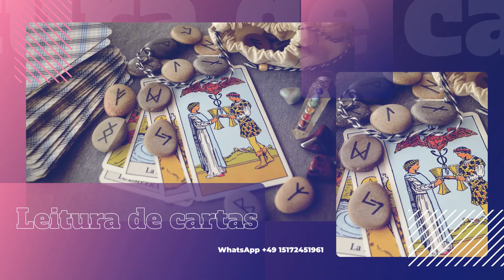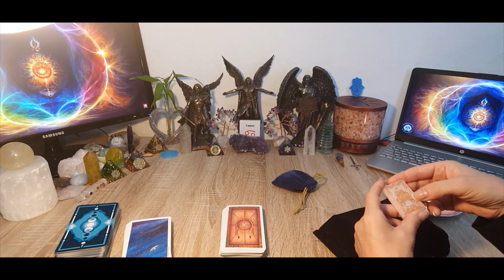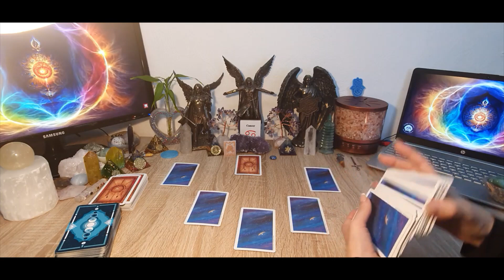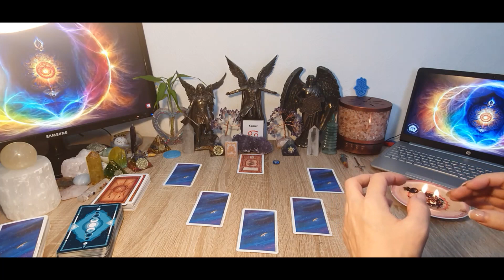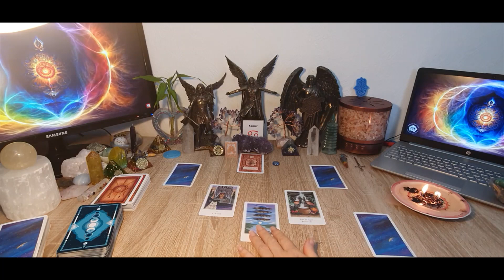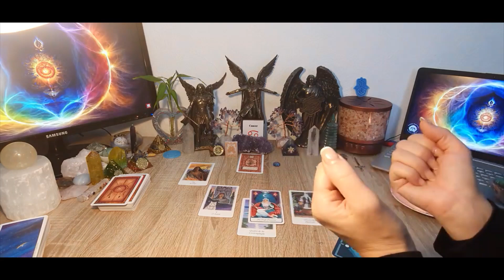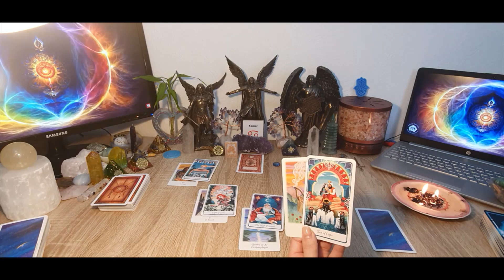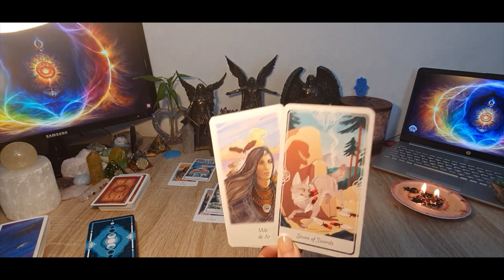Câncer - A voz da tua intuição!